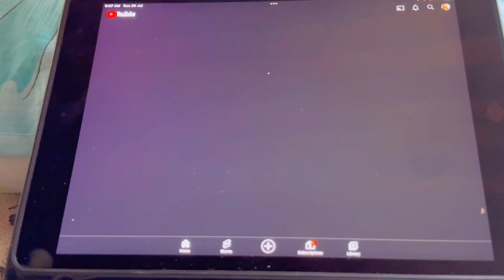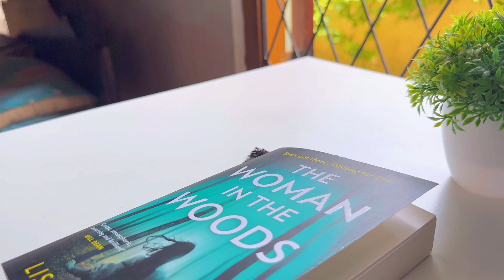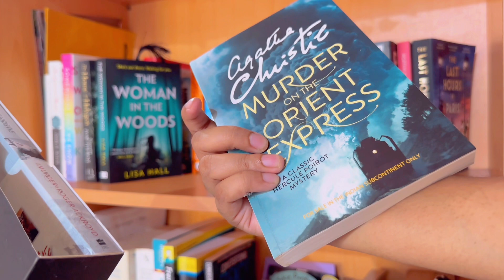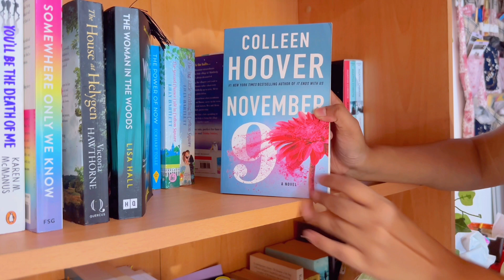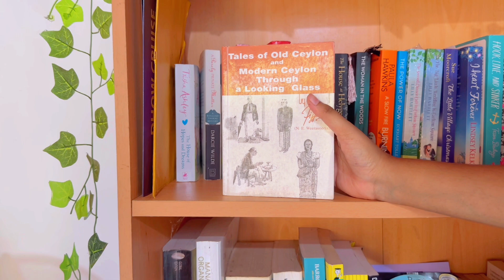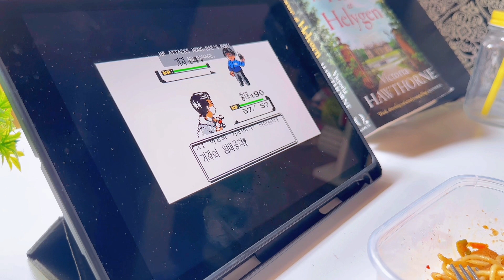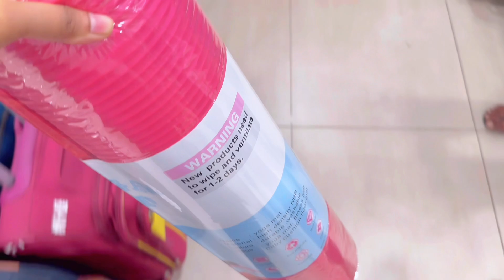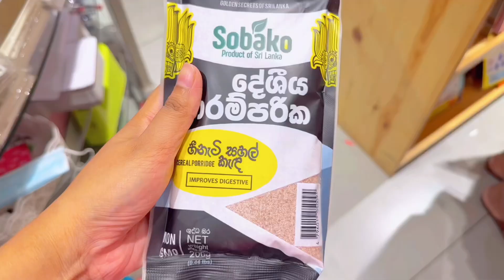DAY VLOG 🌸 මගේ book collection එක☺️ Office ගෙනියන්න meal prep කරමු 🍃 විස්කිට මොකද උනේ? 😭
Bgm